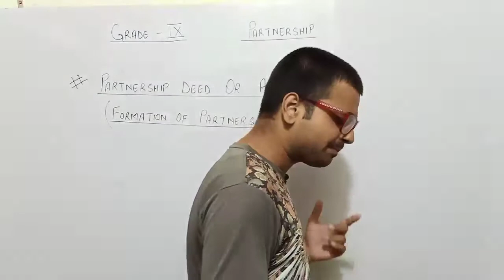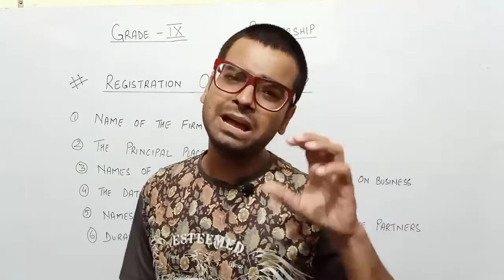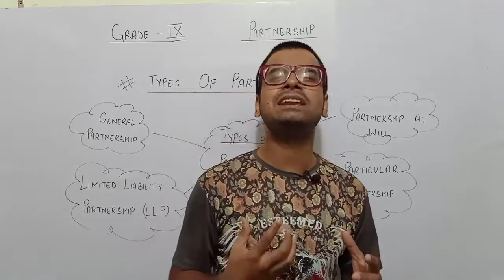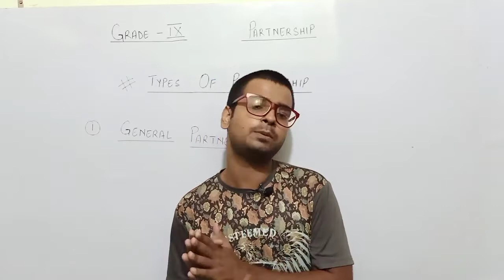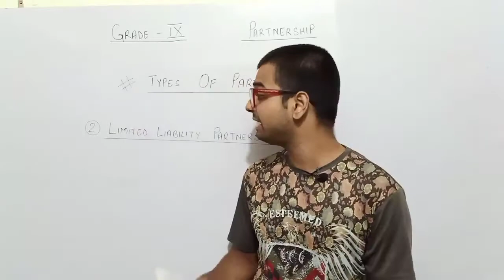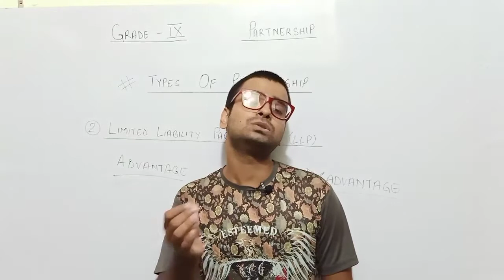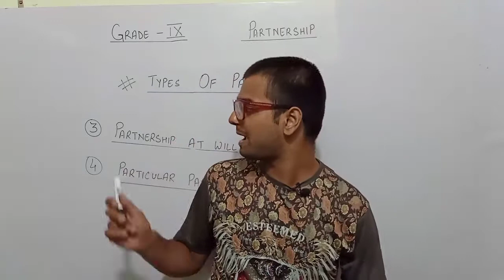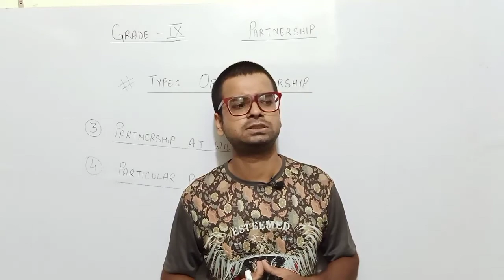L - Partnership (Part 4) | Class IX | ICSE